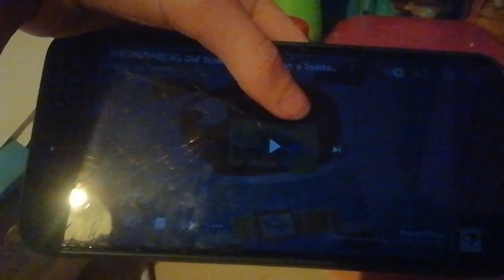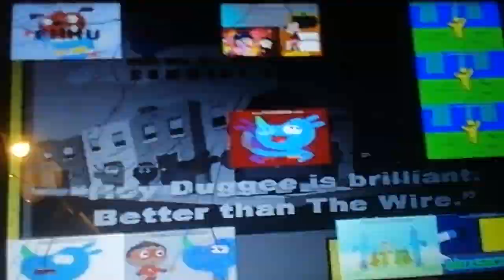My Old Scratch Projects have a Sparta Remix back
Credit now is back